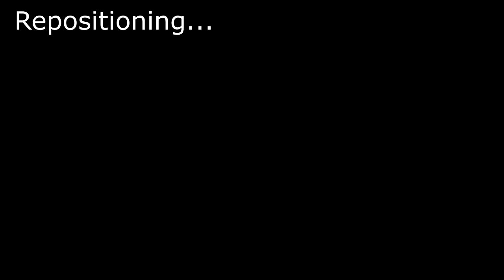HUNT: Showdown - SHOVEL KILLS in solo bounty hunt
Having killed hunters with just about everything you can find in the game. The edition of the shovel has drawn me back out of my gollum cave to rampage all over the bayou with a deadly gardening tool.